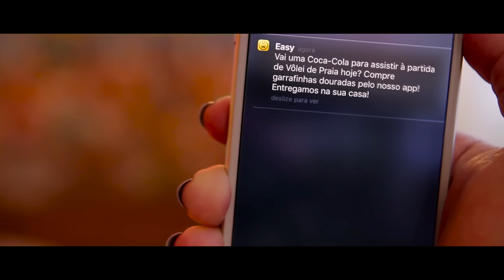Coca-Cola | Easy Delivery com Nalbert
Brindar com o comentarista da TV no sofá da sua casa durante o Rio 2016